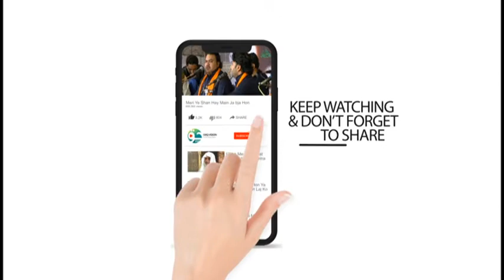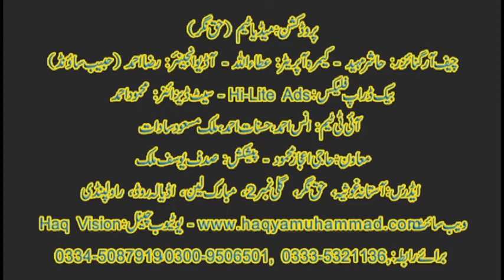Pokaro Shah e Jilan Ko Pokaro - Syed Imran Afghan Syed Faiz Rasool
Chief Organizer:          Hashir Moheed
Video Graphy:             Atta Ullah
Editing & Mixing:         M. Mubashir
Live Streaming & IT Team: Hasnat Ahmed, M. Masud, Anus Ahmad
Audio Graphy:             Manzoor Raza Habib Sound